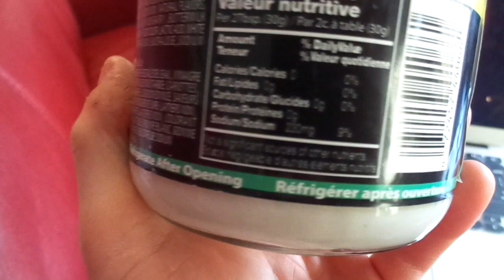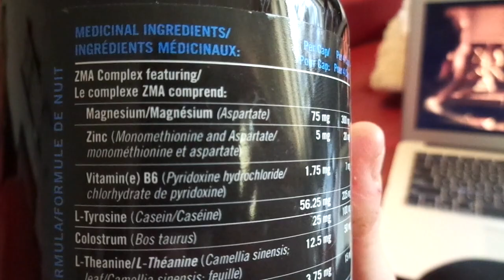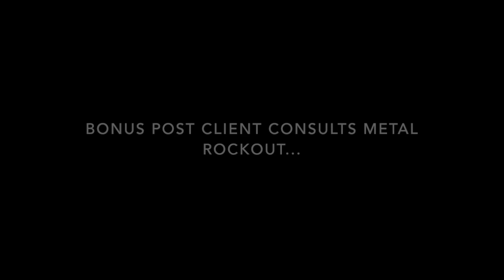St. Patty's, McD's, ?Fat Burner?, Jefferson Deadlifts & How to quit QBs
I apologize for not having this video up on Monday!!!
My internet/?computer were not co-operating and the video kept failing to upload...very frustrating since it takes MINIMUM 3 hours to upload :/

About 4 days of random footage.

Lately my workout schedule has been very unpredictable and so I haven't really had a chance to film a workout...since I don't even know WHEN I'm working out!

In this video, I take you along for part of my 'day off' work and then show a quick clip of my deadlift workout, talk about Derek's strategy of "Quitting Quest Bars"...

I would love to hear your feedback on what you'd like to see in my videos!